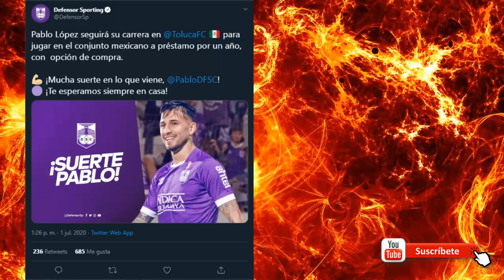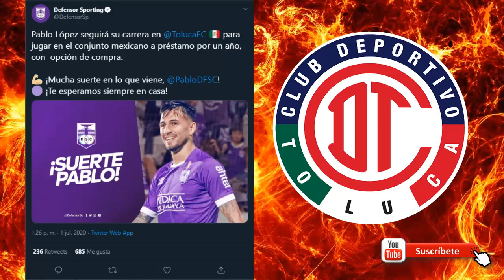🔥✅ OFICIAL | TOLUCA TIENE NUEVO REFUERZO URUGUAYO PARA EL APERTURA 2020 | EL SUSTITUTO DE FERNANDEZ